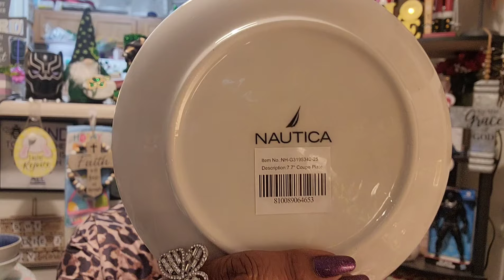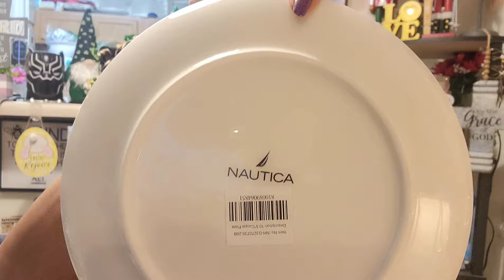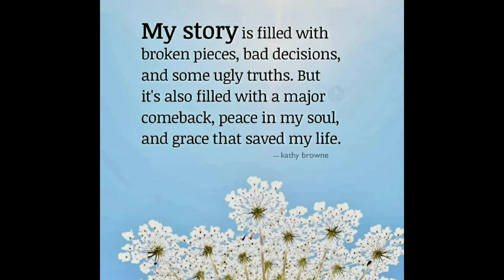Awesome, Dollar Tree Haul 🌳